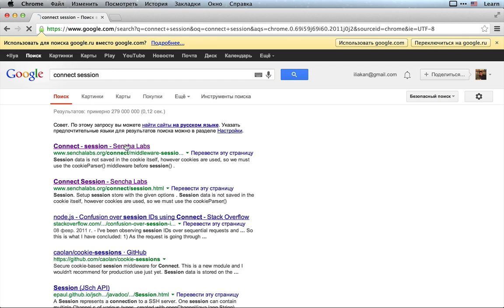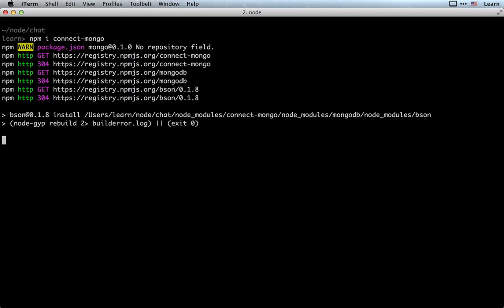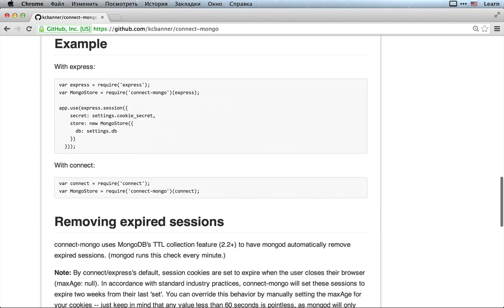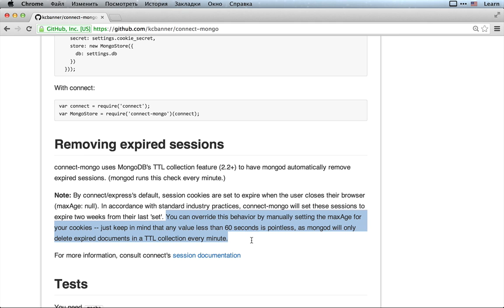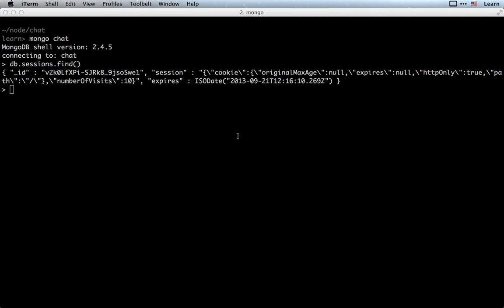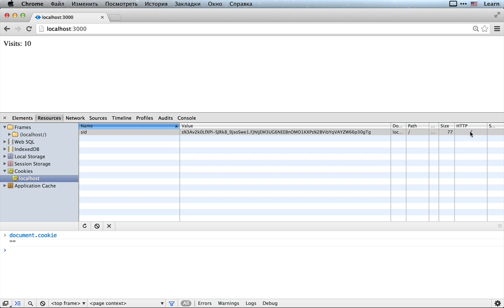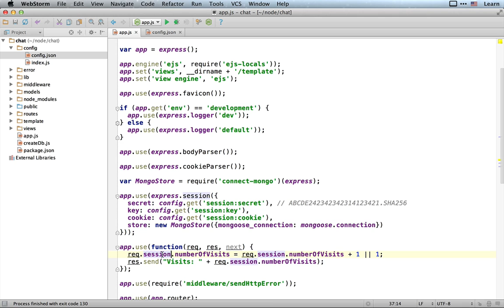Сессии, отслеживание посетителей /Express/